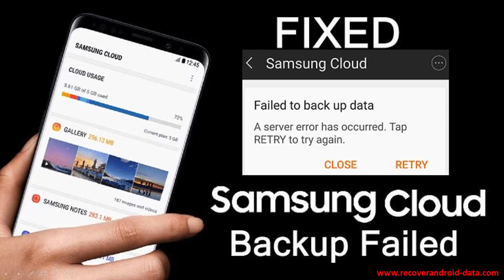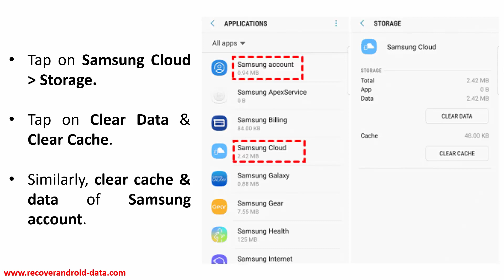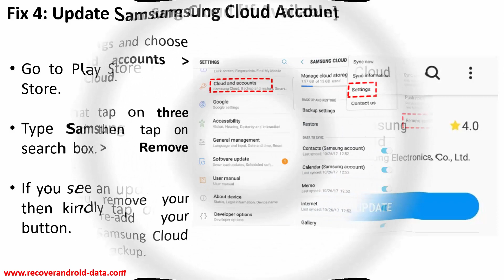How To Fix Samsung Cloud Backup Failed | Can’t Backup Data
In This Video Guide You Will Learn How To Fix Samsung Cloud Backup Failed – Can’t Backup Data.